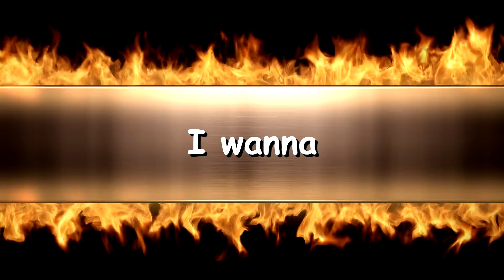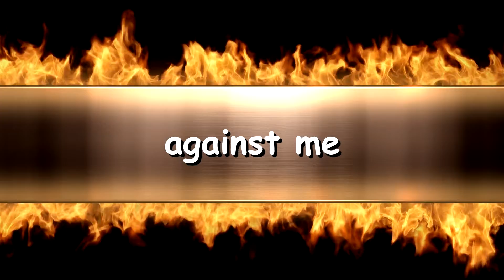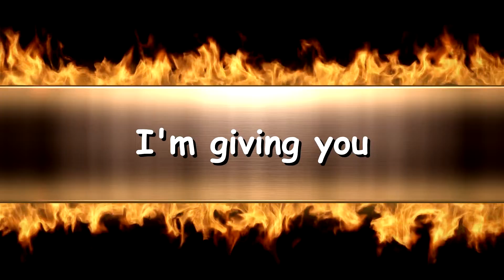Lyric Video - My Wish Is Your Command by MIWA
My Wish Is Your Command - Lyric Video Enjoy! :)

Sing along and enjoy some rare behind the scenes photos from the My Wish Is Your Command video shoot.

Featuring: Miwa, Sean Lee, Chris Slade (of AC/DC) and Bjorn Englen

Lyrics:

My Wish Is Your Command

Like a well trained dog
I dragged you into my world
Beggin me to hurt you some more

Obey my words, no second thoughts
You’re giver and I’m the taker
I wanna see how you suffer to prove
You’re my slave

I tied you up Like a dog on a leash
I’ll show you how to behave
You’re never against me
Beg for mercey no second chance

All I hear is your screaming
Spin you round in a torture
You’re gonna please me
You’re my slave

Guitar Solo

Pain, pleasure, love and hate
I’m giving you more
than your ever gonna take

You’re never satisfied with another
Come to me my slave